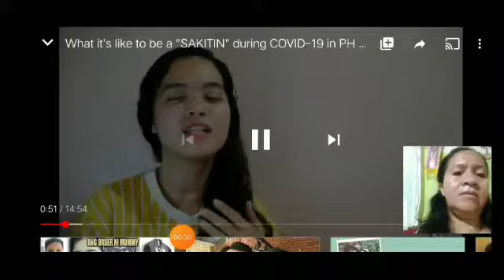Inspiring Lives True to Life Story / Your's Truly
Ang inahan magpakaihan, unsa man ang mahitabo buhaton ang tanan para anak, na para malugwayan laman ang iyang kinabuhi.
Ang estorya,mahitungod sa,akong anak na nakabaton ug Thyroid Cancer.Pero tungod sa pag uban ug pag pangga sa Diyos nato dili ta niya  pasagdan pangayuaa laman iya  na ihatag.